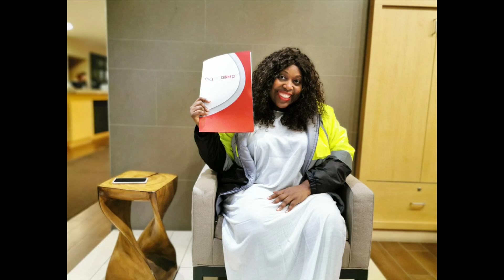TODAY! 5/2/22, WORK has OFFICIALLY STARTED on our 6.1 acres of MINISTRY LAND in COLUMBUS, OHIO!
BELEMA HAS JOY!!!
TODAY! 5/2/22, WORK has OFFICIALLY STARTED on our 6.1 acres of MINISTRY LAND in COLUMBUS, OHIO! Praise the Lord!
THE GRASS LOOKS GREENER TOO! GLORY!
Thank You Jesus! To God be the glory!